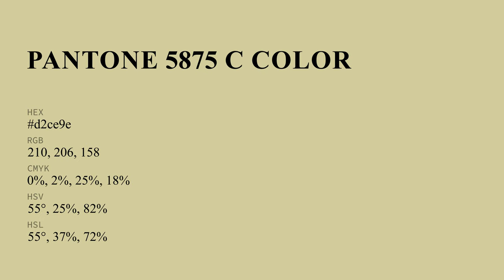color d2ce9e hex color - Yellow color - Cool color d2ce9e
What color is ? d2ce9e hex color - Yellow color - Cool color d2ce9e

Hex d2ce9e Color Code is also known as color.

Hex d2ce9e Color code in RGB color code model is created after adding 82.35% red color, 80.78% green color and 61.96% blue color.
Hex d2ce9e Color code in CMYK color (process color) code model is generated after subtraction of 0% cyan, 1% magenta, 24% yellow and 17% black.